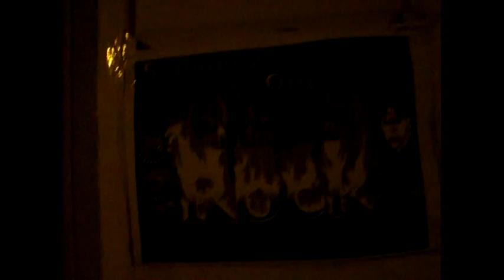Rock en Salliqueló II -Sucios-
Organizado por la A.M.S. Sucios de la ciudad de Santa Rosa presentándose en Salliqueló.